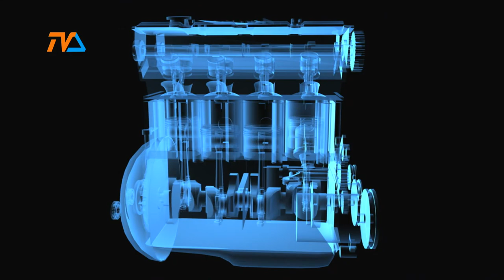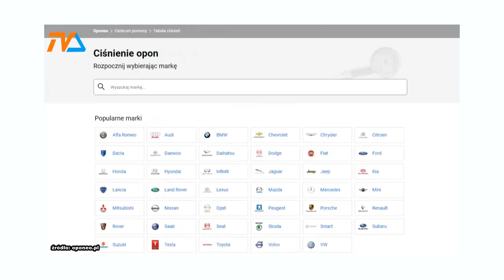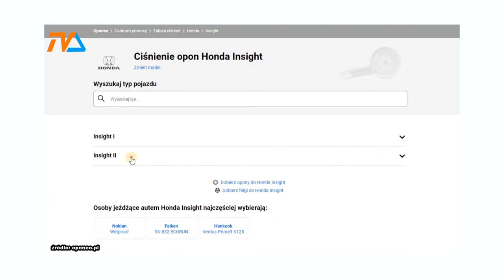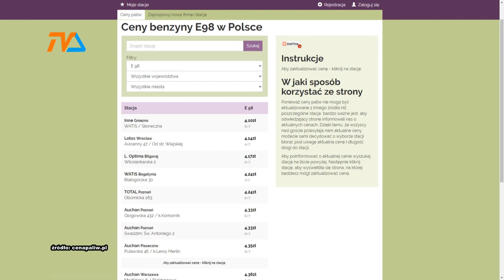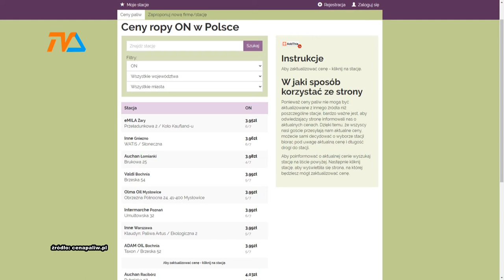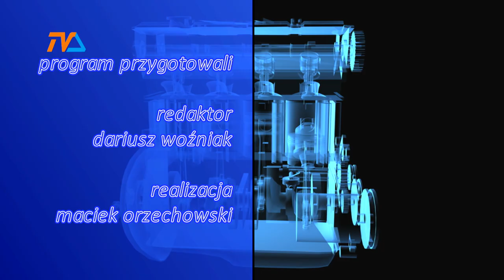Zza Kółka odc. 166 |TVSUWAŁKI